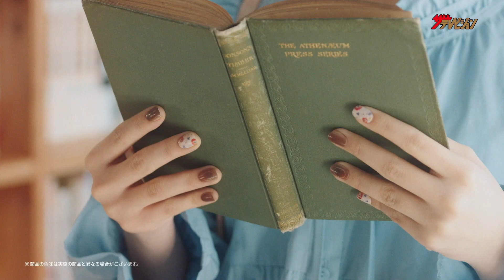なえなの、じっと見つめる姿にキュン! 『ネルチップ』新CMメーキング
タレントのなえなのが、『ネルチップ』新CMに出演。

イメージキャラクターには SNS 総フォロワー数500万人を超え、今ティーンを中心に SNS で絶大な人気を誇るネクストブレイクタレント“なえなの”を起用!
プリント機デザイン、テレビ CM、動画広告などにご出演の予定。
また期間限定でなえなのとコラボをしたオリジナルネイルを「ネルチップアプリ」で配信。